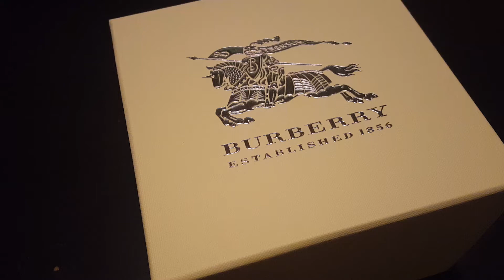mens burberry bu9362